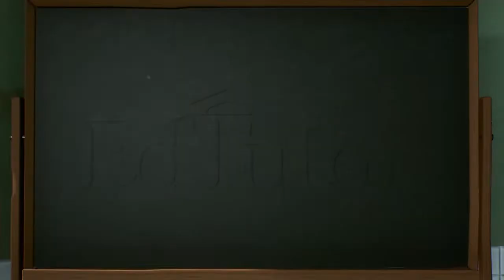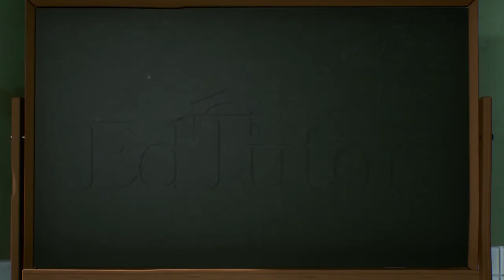مالیکیولز کی اقسام، دوسرا حصہ| Class 9 | Chemistry | Chapter 1 | EdTutor